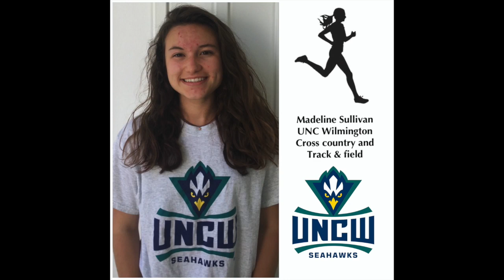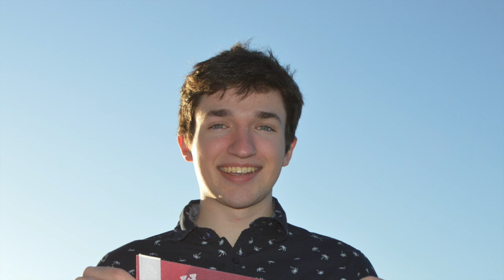CSD Virtual Signing Day